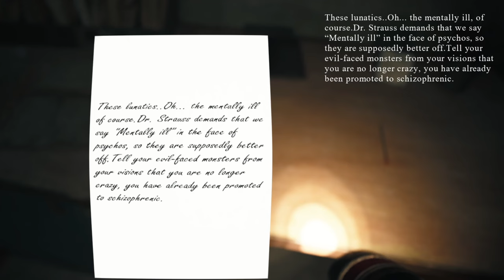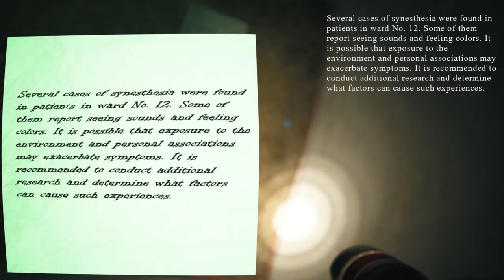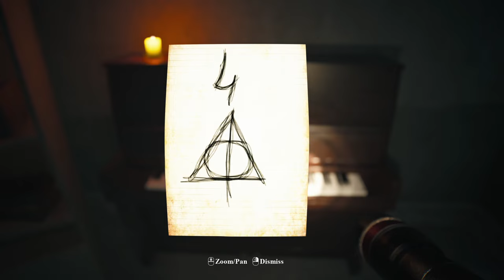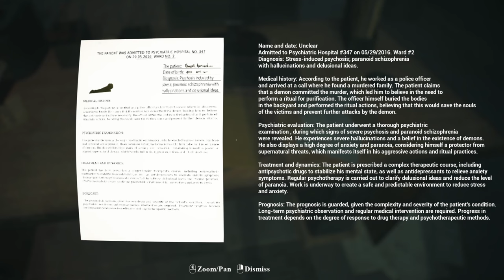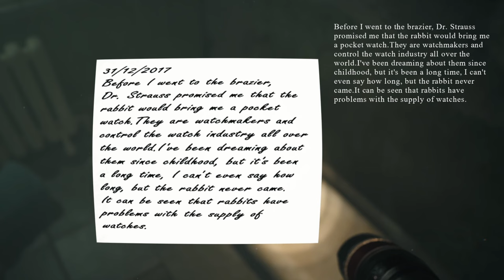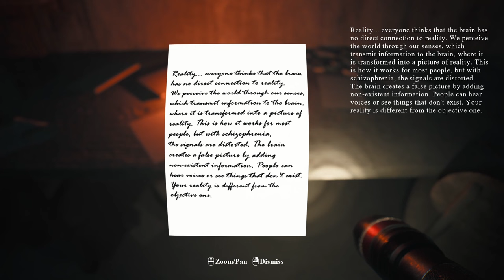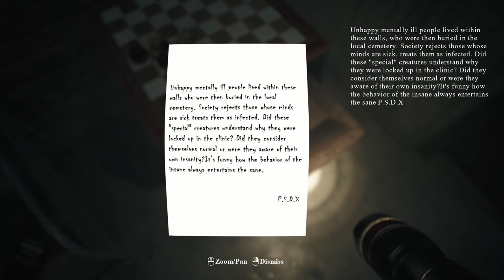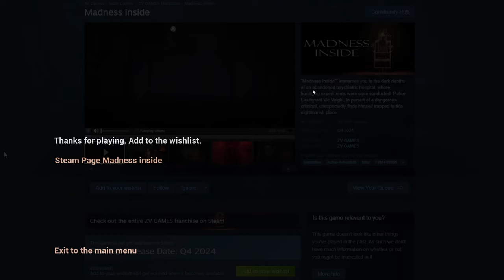Exploring Madness Inside : Playing The Demo Of A New Action-Adventure Horror Game On Steam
Madness Inside immerses you in the dark depths of an abandoned psychiatric hospital, where horrifying experiments were once conducted. Police Lieutenant Vic Voight, in pursuit of a dangerous criminal, unexpectedly finds himself trapped in this nightmarish place.

Lieutenant Vic Voight, chasing a dangerous criminal, unexpectedly finds himself in this dark place where horrifying experiments once took place. Players will explore dark corridors, solve puzzles, and gather clues to uncover the hospital's secrets and find a way out. As they progress, reality blends with nightmares, creating a tense atmosphere of psychological horror.

🤩 FUN FACTS! 🤩

RELEASE DATE: Expected Q4 2024
DEVELOPER: ZV GAMES
PUBLISHER: ZV GAMES

System Requirments:
Minimum:
OS: WINDOWS 10, 11 (64-BIT Required)
Processor: Intel® Core™ i5-3470 or AMD Ryzen™ 3 1200
Memory: 8 GB RAM
Graphics: NVIDIA® GeForce® GTX 760 2GB / AMD Radeon R9 280 3GB
DirectX: Version 12
Storage: 5 GB available space

Recommended:
Processor: Intel® Core™ i7-3770 or AMD FX™-9590 or better
Memory: 16 GB RAM
Graphics: NVIDIA® GeForce® GTX 1060 or AMD Radeon™ RX 480 with 3GB Video RAM
DirectX: Version 12